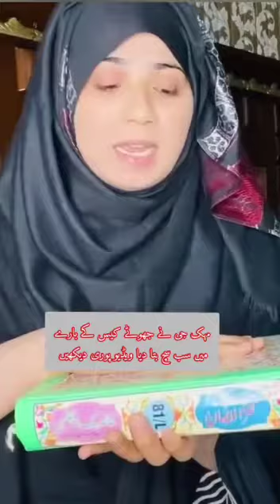July 12, 2021